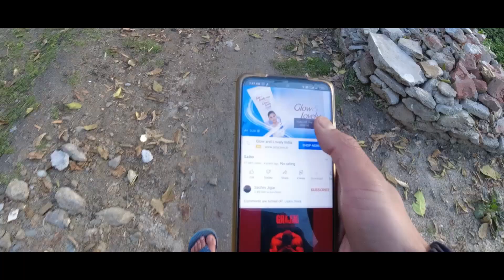Dudhatoli || pauri || snow trek || Uttrakhand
join me.
 for regular update.